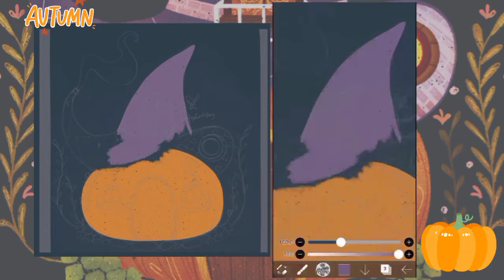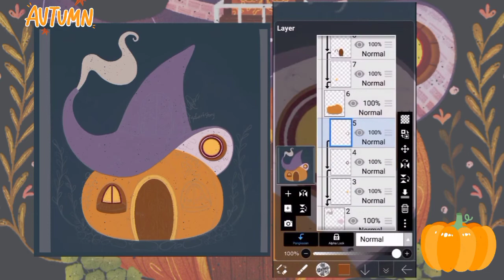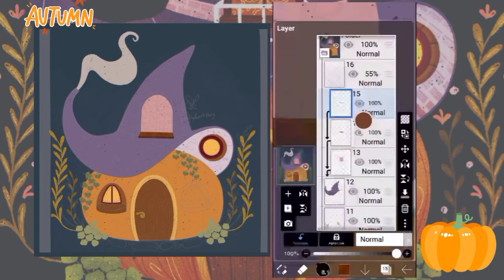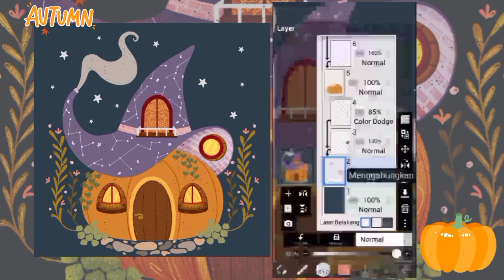[speedpaint] Draw Children Book Illustration "Pumpkin House" with ibisPaint X